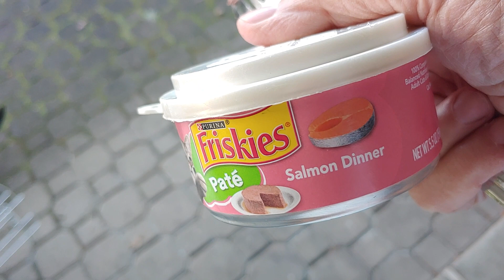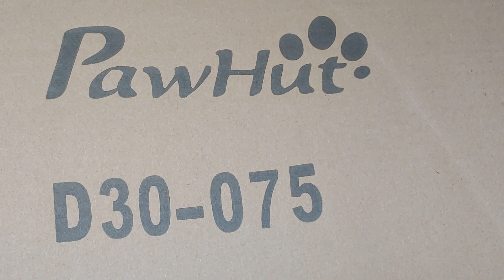Taming Feral RICH Cat check! Liberace ScoreDBig, gated, cathouse, rooftop lounge. RAGS 2 RICHES TAIL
I've been documenting the taming of Liberace...an older, Feral Tuxedo Cat who's lived on mice, gophers and other critters for years.
But after Liberace got into a deadly battle with another feral named Cocoa who ended up dead, Liberace was severely injured. Missing over a week, he made his way back to our house, began begging we feed him and is how we began being played and manipulated by this homeless, Badarse cat who now lives off us at OUR expense...we provide him with a new CATHOUSE, with rooftop lounge area and feeding station. Inside his Kitty-Kondo is heated and Liberace can laze around waiting for us to bring his meals...he's got a $2-3 day habit!...THAT adds up and he doesn't even bother saying thanks...Just hisses and takes swats at me with his sharp claws.
But he has us well trained...He gets 1/2 can wet cat Friskies 3 times a day PLUS a healthy Urinary Kibble...we cant take the chance of our cat Felix eat anything other than the Canine Urinary SO formula which is $78 per 17lb bag. I get from Chewy, autoship. Felix is my favorite cat, he's 14 yrs old, dealing with dementia. YES...cats/dogs can get dementia!